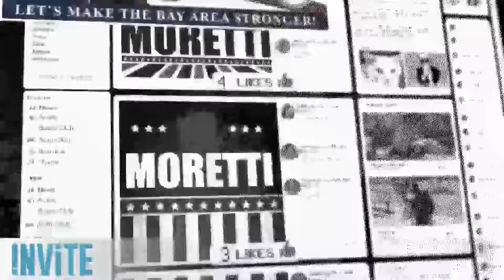Watch Dogs 2 Gameplay Walkthrough - I PLAYED IT AND IT'S AMAZING!!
Watch Dogs 2 Gameplay - Watch Dogs 2 Gameplay Part 1 - Watch Dogs 2 Walkthrough Part 1 - Watch Dogs 2 Trailer - Watch Dogs 2 E3 2016. Watch Dogs 2 releases on 11/15/16 and I played a bunch of it!! What do YOU think??